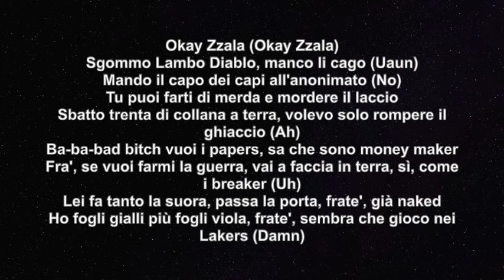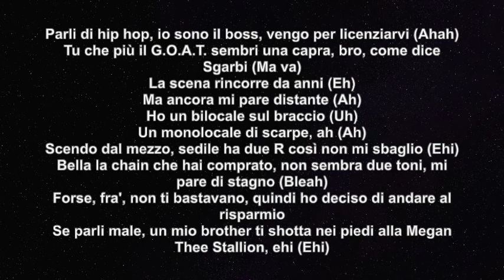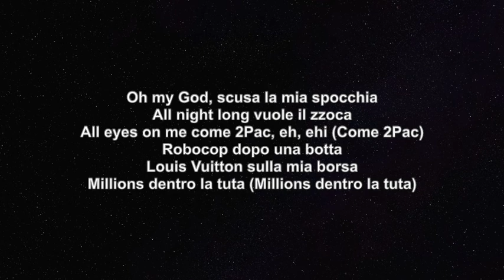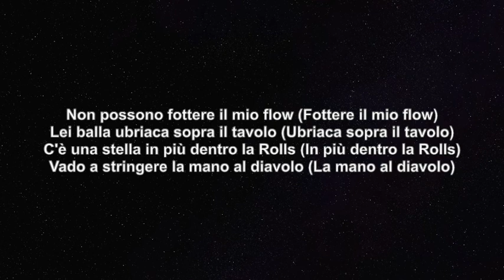🇮🇹 Lazza - Plugged In W/Fumez The Engineer | Pressplay Lyrics